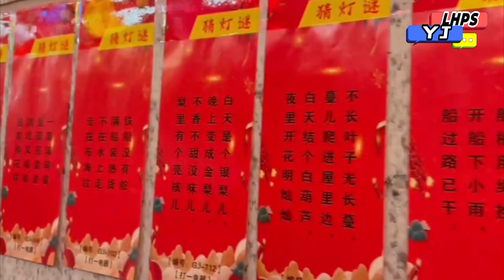Young Journalists' Channel News Lianhua: Chinese New Year Special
No matter how different the nature of our traditions are, they all share the spirit of To(兔)getherness that forms the essence of our Chinese New Year celebrations. Follow our Young Journalists as they find out more about how Lianhua teachers celebrate Chinese New Year.